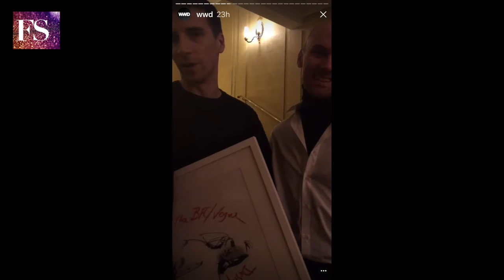British Vogue Editor Alexandra Shulman Announces Joint 2017 British Fashion Council Award Winners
Daily uploads of your favorite fashion designers, beauty and fashion magazines and fashion shows from snapchat and instagram stories. Fashion Snapz is your daily dose of what is happening in fashion NOW with a behind-the-scenes view of tutorials, techniques and interviews! Find the latest in fashion trends here daily!

Grace Banks ,

Contributor

I cover popular culture, current affairs, travel and lifestyle.

Opinions expressed by Forbes Contributors are their own.
Caroline Rush and Alexandra Shulman with the 2017 BFC/Vogue Fashion Fund winners, image courtesy Darren Gerrish and the British Fashion Council

Mother of Pearl and Palmer//harding have been announced as the winners of the 2017 British Fashion Council/Vogue Designer Fashion Fund Award by Vogue editor-in-chief Alexandra Shulman at a party held at the Hotel Café Royal in London. Guests included former British Fashion Council award winner Sophia Webster, Burberry CEO Christopher Bailey, founder of Browns Joan Burstein and the artist Quentin Jones.

Levi Palmer and Matthew Harding founded the label Palmer//harding in 2012 and use shirting as the basis for their designs — both Palmer and Matthew studied at Central Saint Martins art school in London. Mother of Pearl was founded in 2002 by Maia Norman and is new led by Amy Powney, who joined the company in 2016. The winners will split a prize of 200,000 pounds.

Shortlisted designers for the award are the UK-based labels Shrimps — founded by Hannah Weiland, Huishan Zhang, Osman — founded by Osman Yousefzada, Sophie Hulme and unisex clothing label Toogood — founded by Erica and Faye Toogood. In the wake of Brexit, Alexandra Shulman said that the prize money will be “earmarked” in order for the two winning brands to properly invest their money and avoid costly mistakes in the crucial stages of their label’s growth. Alongside Shulman, the panel of judges included chief executive of the British Fashion Council, Sarah Manley of Burberry, fashion editor of The Daily Telegraph Lisa Armstrong, creative director of Next’s brand Label, former managing director of Topshop Mary Homer, brand director of Farfetch Susanne Tide-Prater and Samantha Cameron.